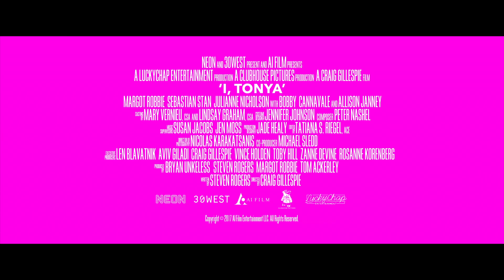I, TONYA (2017) | Red Band Trailer | Margot Robbie, Sebastian Stan, Allison Janney, Bobby Cannavale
"I was the best figure skater in the world... at one point in time."

Watch the official red band trailer for I, TONYA in this December's hotly-anticipated comedy. Starring Margot Robbie, Sebastian Stan and Allison Janney, and directed by Craig Gillespie.